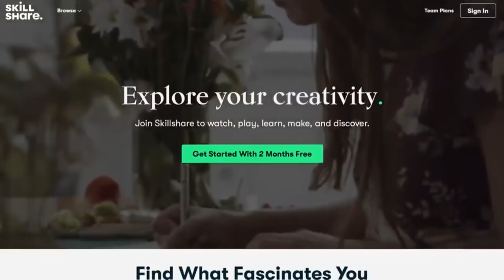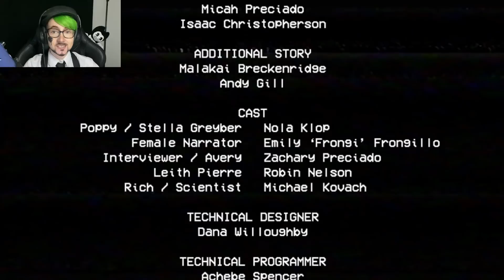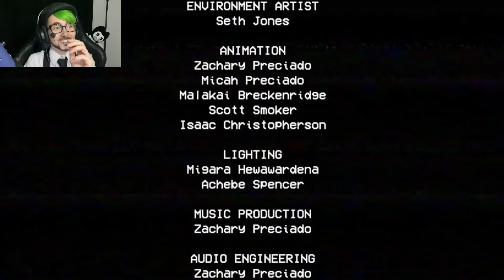This isn't the Ink Machine! | Poppy Playtime Episode 1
Reminder:  I use they/them pronouns.

I don't think I've been freaked out by a game in forever! That chase scene is incredible!

Title Artwork: topicgurn
Title Music: 20sidedhero
End screen: cuttyren